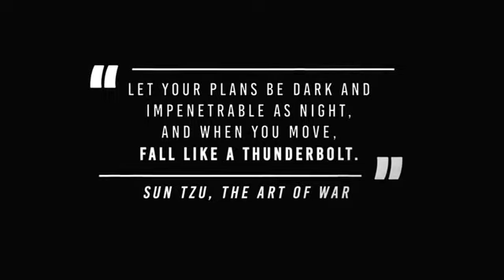Split Focus by Greg Wilson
THE PERFECT WEAPON FOR EVERYDAY CARRY

Split Focus is a visually striking coin routine that looks like a Hollywood special effect, where three silver dollars appear and disappear over and over and over.

To look this good, it should take 10 years of arduous practice - unless you have the precision-made gimmicks, which do all of the hard work for you. In fact, the most difficult move is a simple false transfer!

Split Focus comes with everything you need to assault the senses of any audience at a moment's notice:
Three gorgeously handcrafted gimmicked coins
Online instructions for both two and three coin routines
The secret "retrieving/ditching device" to start and end perfectly clean
Also included is an arsenal of 14 original routines by Gregory Wilson and additional ideas by David Gripenwaldt and Justin Miller.

Choose between Eisenhower or premium-replica Morgan Silver Dollars to become a combat-ready triple threat.